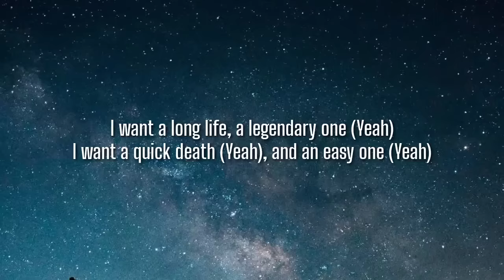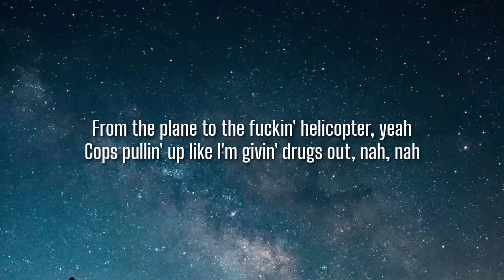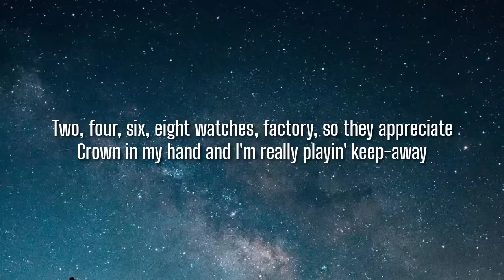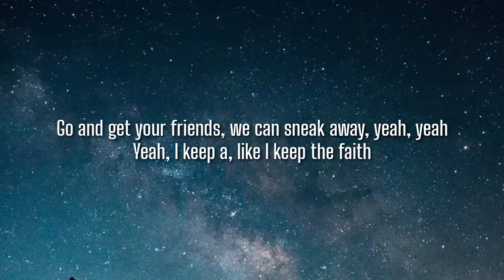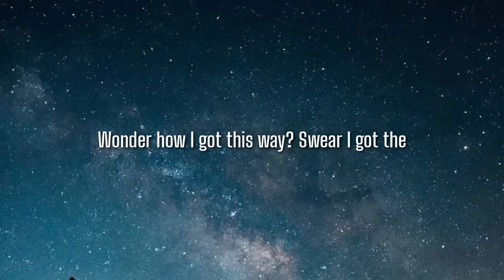DJ Khaled - Popstar (Lyrics) ft. Drake Starring Justin Bieber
Lyrics

(Bitches)
DJ Khaled

[Drake:]
2020, I came to fuck it up, yeah
I'm a popstar, but this shit ain't bubblegum, yeah
That shit platinum just like all of my releases, my girl
Niggas come for me, I tear them all to pieces, my girl
Please don't take no shit that's 'bout to have you geekin'

The ones that start like, "Drizzy's shit was cool, but we even"
Shit don't even usually get this big without a Bieber face